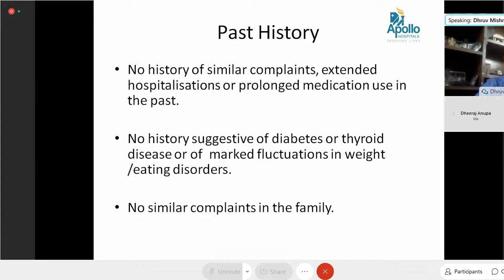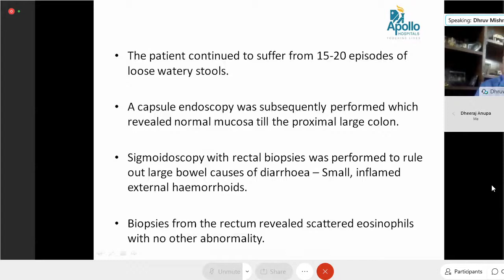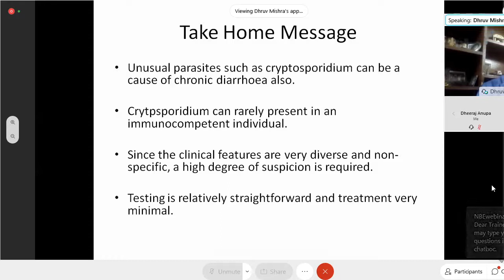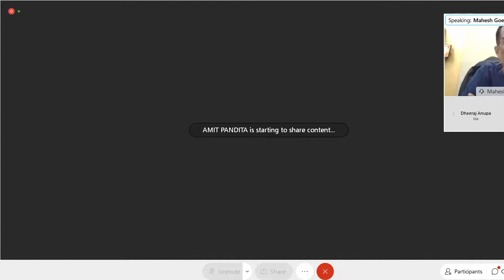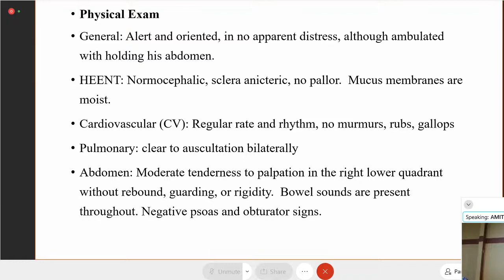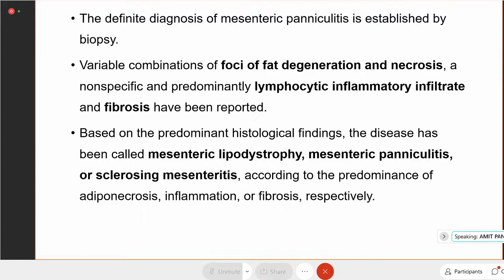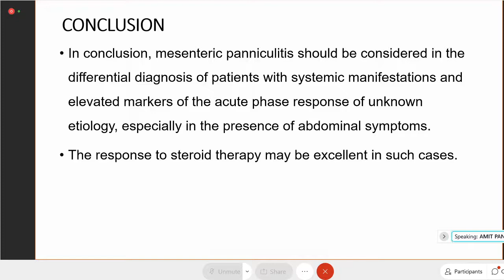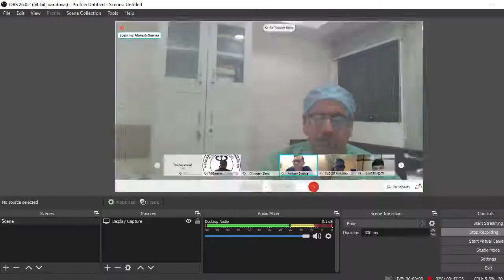case discussion - Chronic diarrhea